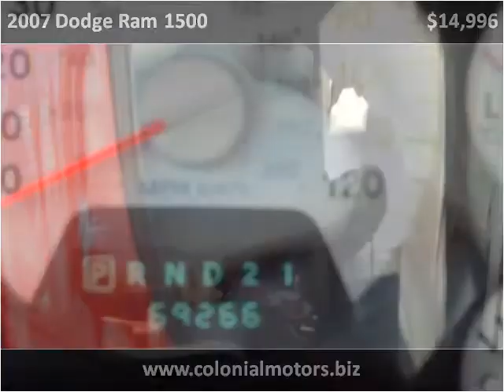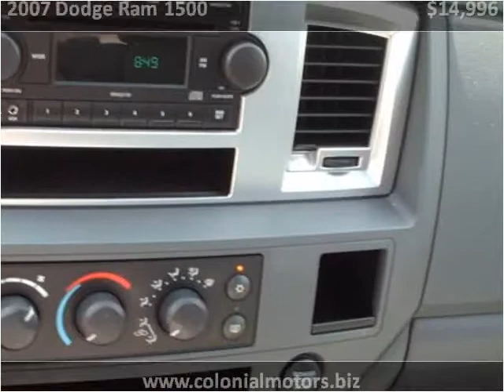2007 Dodge Ram 1500 Used Cars Talladega AL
This 2007 Dodge Ram 1500 is available from Colonial Motors.